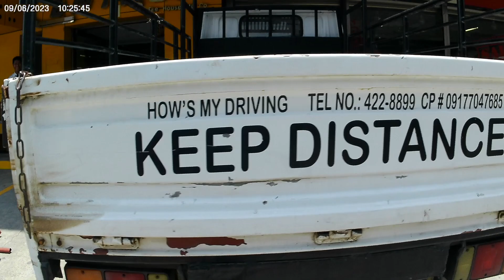Dumaguete Safe??? Security Bonanza!!!!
I dive into the security market in Dumaguete, are they customer service agents or real security guards.  Join me in this fun video.